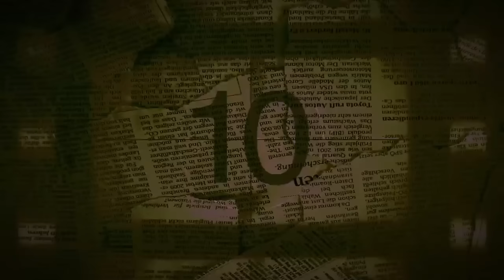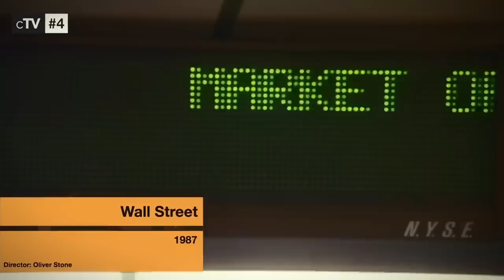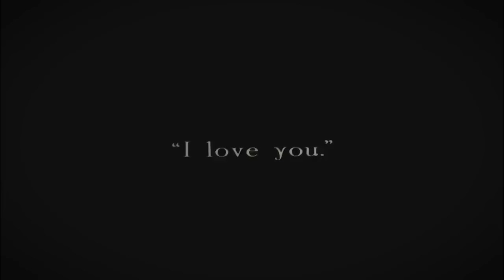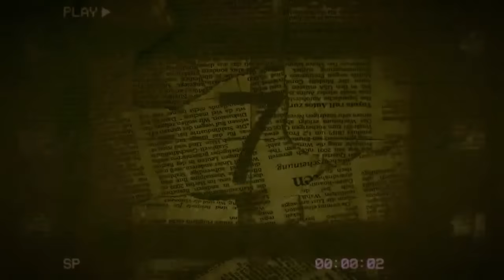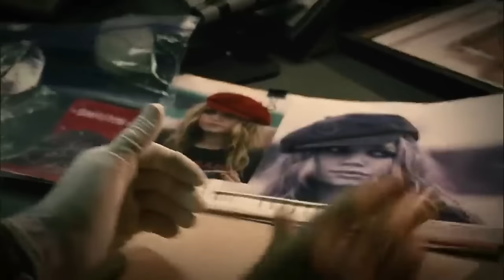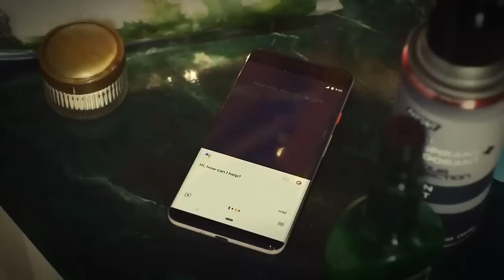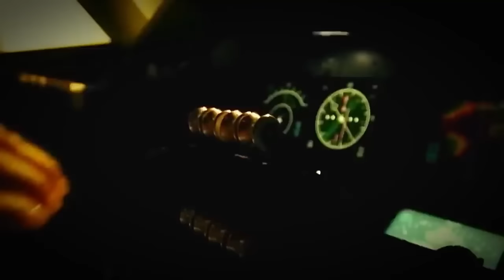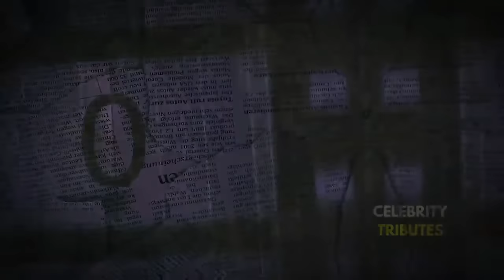Top 35 Strangest Addictions In Hollywood History